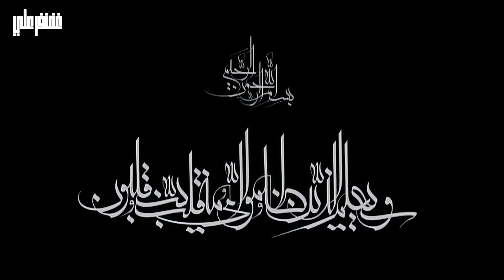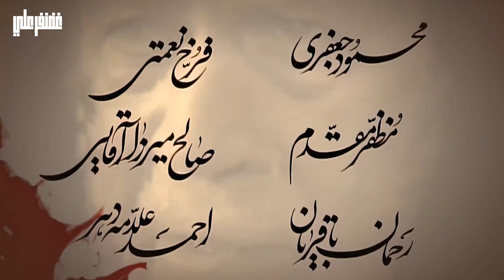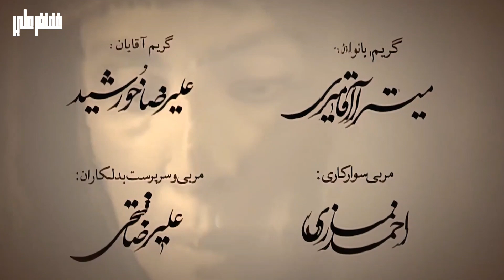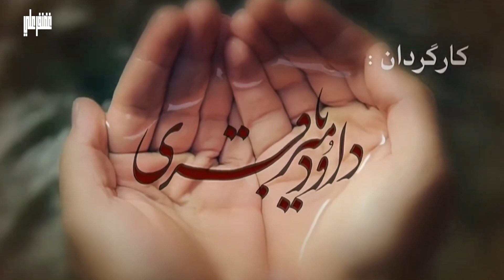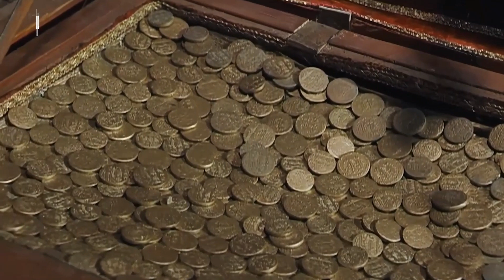Mukhtar Nama Episode 18 Urdu HD